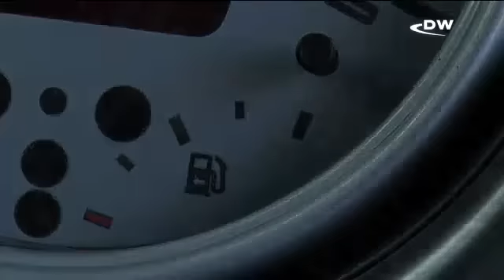В отпуск на машине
Лето - пора отпусков. Тем, кто планирует отправиться на отдых на автомобиле, безусловно, пригодятся полезные советы - как правильно разместить багаж и что необходимо проверить перед дорогой.